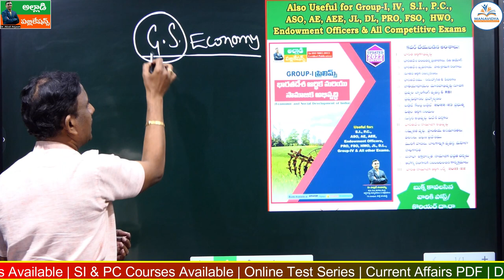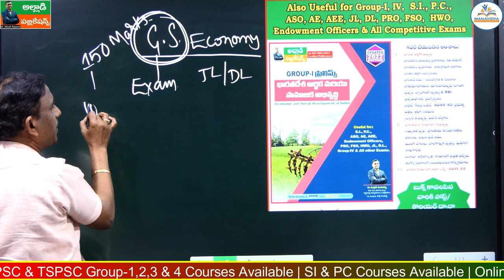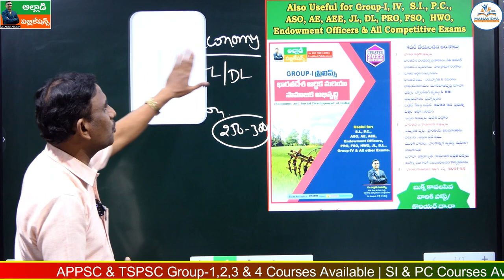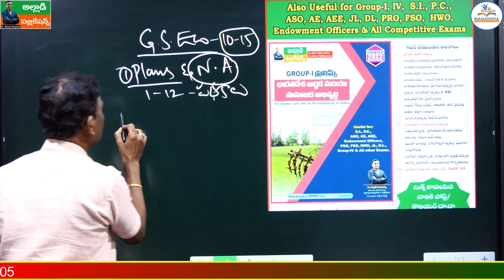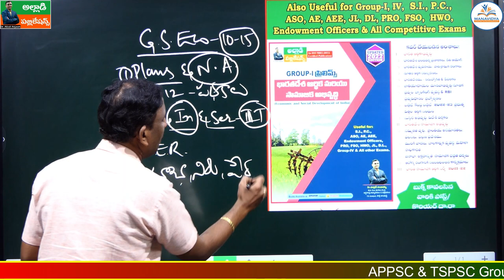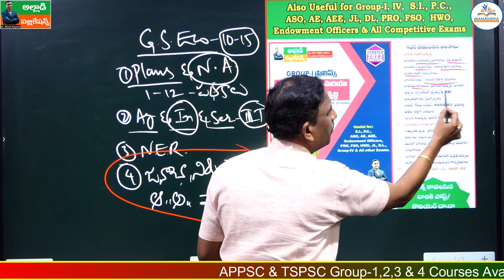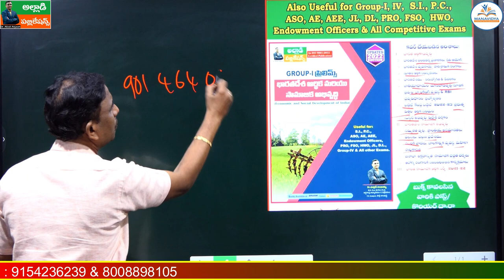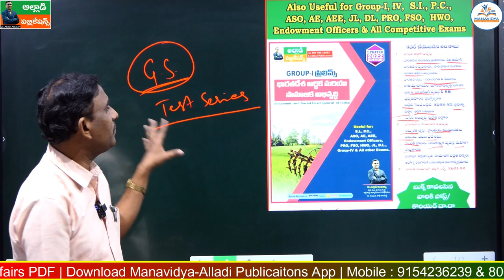General Studies Economy for JL | DL | DAO | All Exams by Dr. Alladi Anjaiah SIr